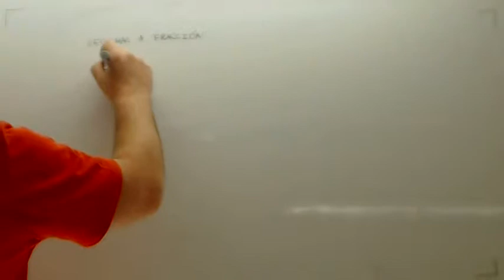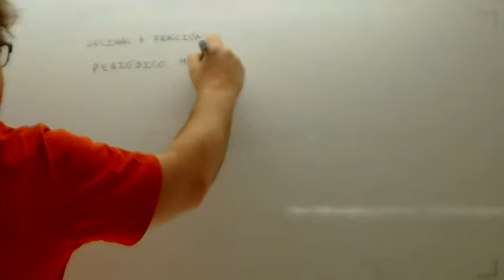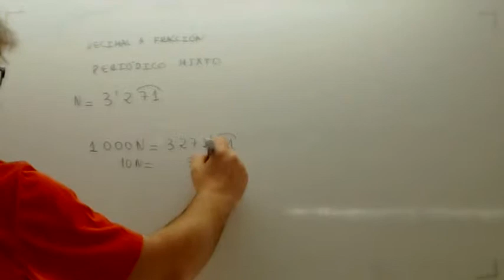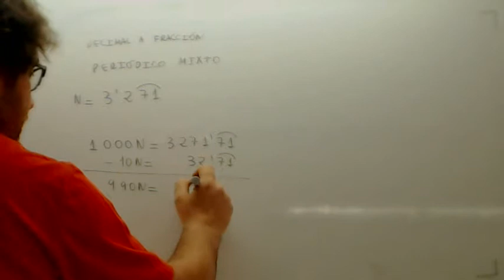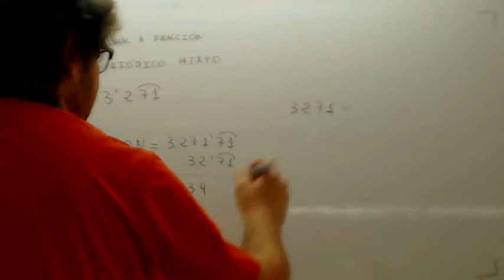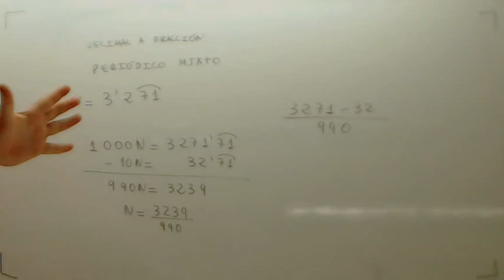Decimal a fraccion Usero